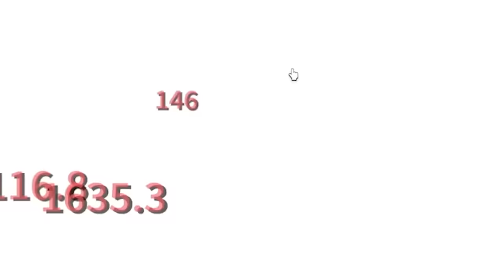I Pretended to be NOOB with SHADOW FRUIT! (Roblox Blox Fruits)